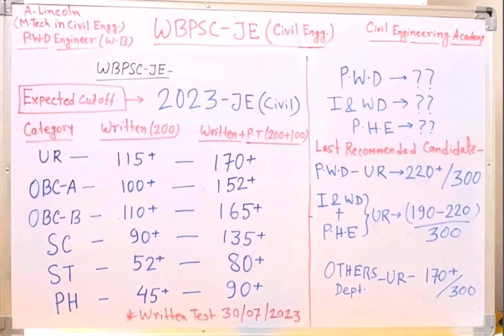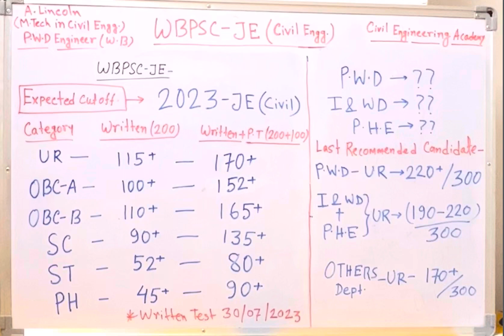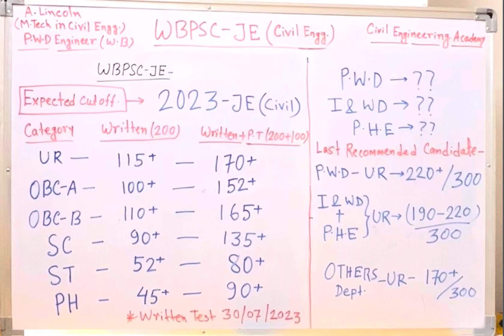EXPECTED CUTOFF -WBPSC JUNIOR ENGINEER2023||CIVIL ENGINEERING ||WRITTEN TEST||P.W.D||I & WD||P.H.E